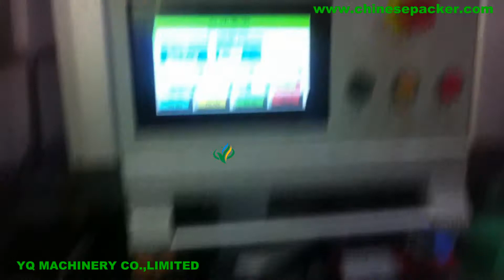automatic tube small box cartoning machine with plastic soft tubes filling sealing boxing system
Feature of bottle cartoning machine:
1.International famous brand of electrical component such as PLC touch screen, frequency inverters,etc.
2.Adopt human-machine operation system.
3.Automatically displaying device for trouble, speed and finished products counting.
4.Machine running without pressing if no products or incorrect position of products. And stopping automatically if incorrect position of product into carton after return or no cartons or out of leaflets continuous.
5.No products not suction leaflet, no leaflet not suction carton .
6.Automatic detection and rejection device for lacking blister goods and leaflets.
7.Protecting automatically for overloading.
8.stable performance , operation is easy .